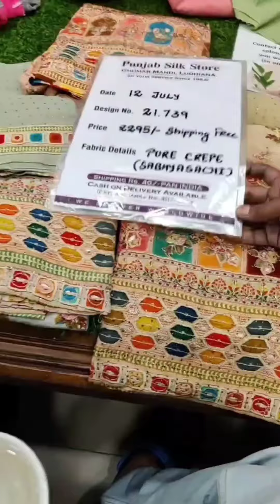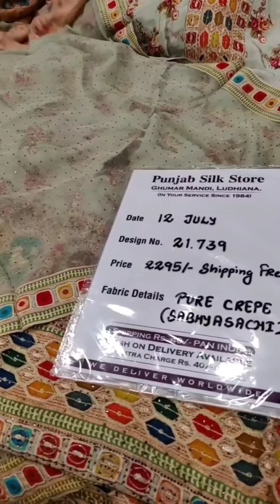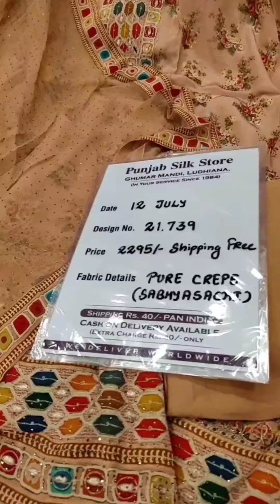Heavy Party Wear Sabyasachi Suits || Punjabi Silk Store Live